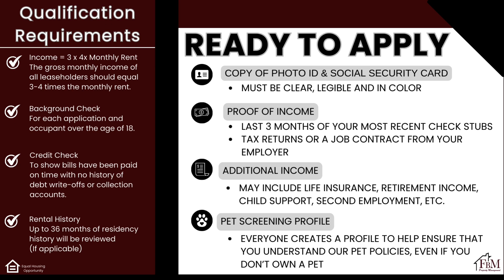222 N Beaton - 1 Bedroom, 1 Bathroom in Corsicana, TX!